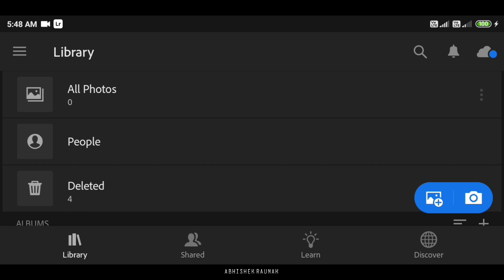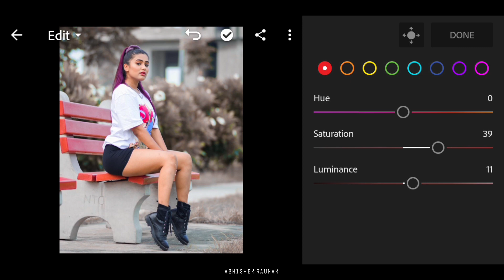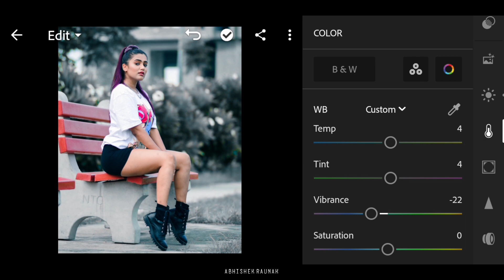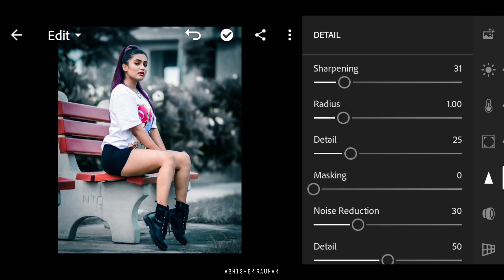Blue and dark tone lightroom photo editing // preset download free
adobe lightroom
lightroom editing
lightroom presets
lightroom tutorial
lightroom presets
preset download
editing presets
lightroom effect
lightroom mobile
lightroom videos
Ir background
Ir editing mobile
Ir edits
as editz
edit lightroom
editing photo
light room
lightroom